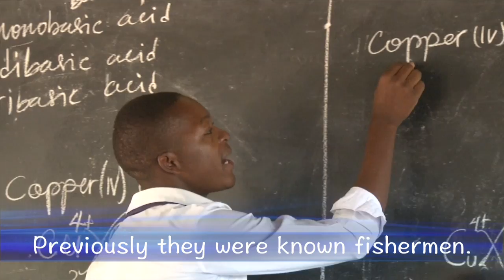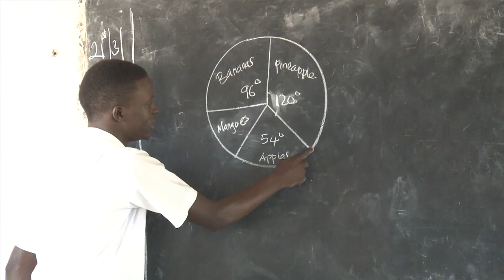Shepherd's Heart International Ministry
Shepherd's Heart International is a multifaceted ministry that works in the Bavuma Islands of Lake Victoria.  Andrew and Katrina Smith work to train and empower leaders among the Ugandan community, working with family, water and sanitation, education, and evangelism throughout the islands.